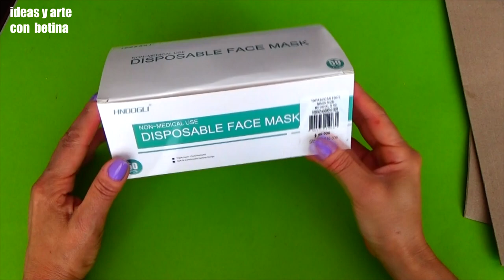COMO DECORAR UNA CAJA DE AMOR 🎁❤/ ideas y arte con betina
Si estas buscando un regalo económico y fácil de hacer, te recomiendo este video COMO DECORAR UNA CAJA DE AMOR, y lo mejor que puedes personalizar esta CAJA DE AMOR para la ocasión que necesites.
Esta cajita la recicle así que puedes ahorrar y DECORAR UNA CAJA DE AMOR solo con papeles de colores, cartulinas y foami.
Es una idea genial reciclar una caja y personalizarla de amor o para la ocasión que desees, en este caso DECORAR UNA CAJA DE AMOR.
Quieres dar un detalle y no sabes como hacerlo? yo te enseño a reciclar una caja y la personalizamos en una CAJA DE AMOR que seguro a quien la obsequies le encantará. Estos son regalos económicos, fáciles, y bonitos.
Aprende como reciclar una caja y DECORAR de AMOR fácil y rápido.